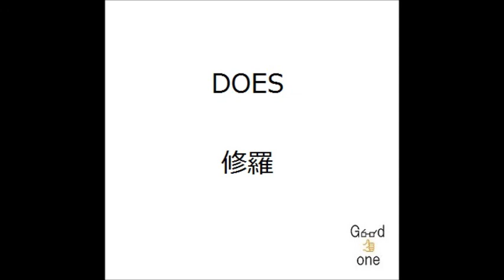DOES/修羅 弾き語り cover 浜崎良一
歌詞↓

街角は色めく
少女らの縄張り
寂しがりなおさげ
旋風に揺れて

耳障りな誘惑
花椿の香り
雲無しの午後には
僕の修羅が騷ぐ

焼け付く想いは憂い募らせる
重なる面影を見つけては項垂れている

一、だれか僕の
二、火を消して
三、飛ばしてくれ
四、イエイエ

駆け抜けた一撃
エレキテルびりびり
悩ましげなまつげ
そこはかとなくだるい

燻ぶる思いは憂い募らせる
あの日の思い出を薄めては大人びていく

一、だれか僕に
二、火をつけて
三、燃やしてくれ
四、イエイエ